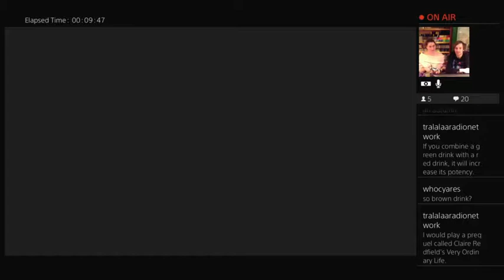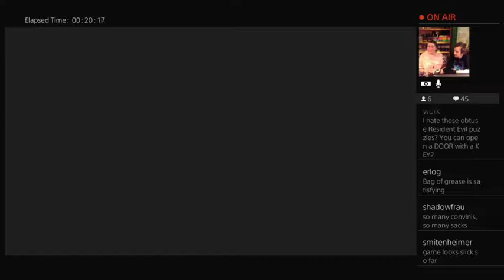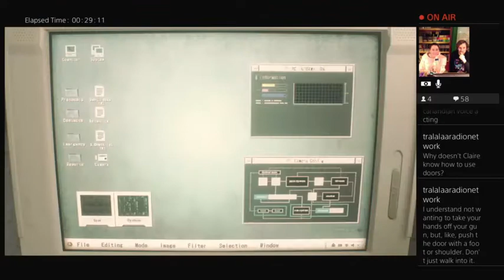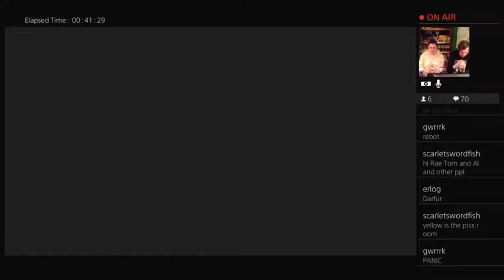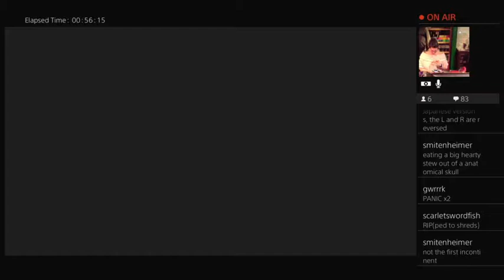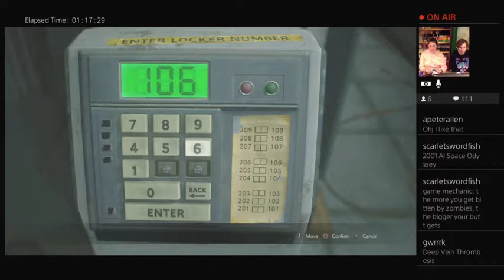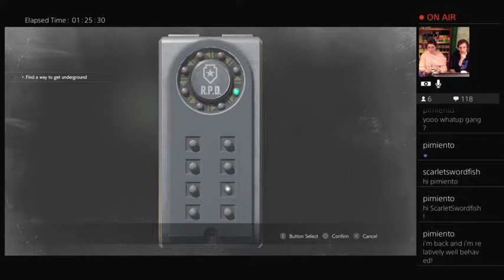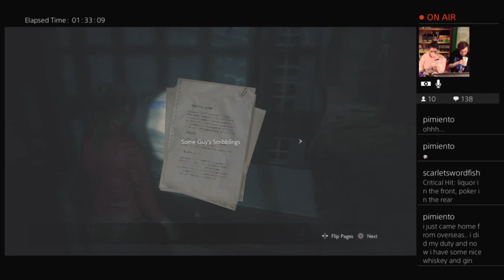Saturday Night StreamMasters: Resident Evil 2 Remake: Part 1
We've developed Deep-Vein Zombosis! Rachael begins her zombo quest with Claire A!